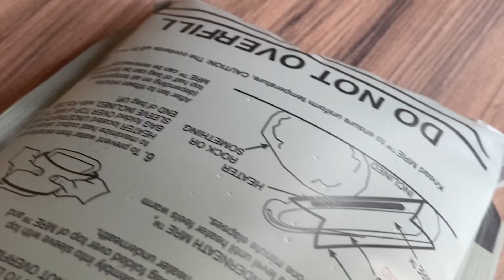Military Food and Making Fire | VAN LIFE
Im not very good at vlogging but here are some of the moments we captured while on a weekend adventure! Show you guys Military Meals Ready to Eat, How to make a Fire and a few other moments! hope you enjoy!